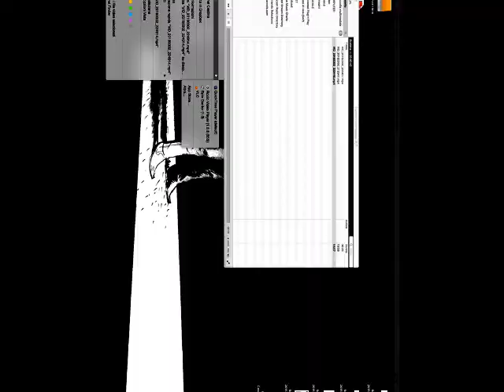Constantine commission WIP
A usual WIP on paper for a commission!